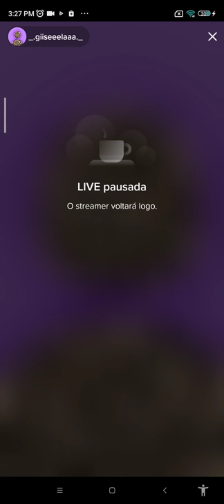Topless in Miami